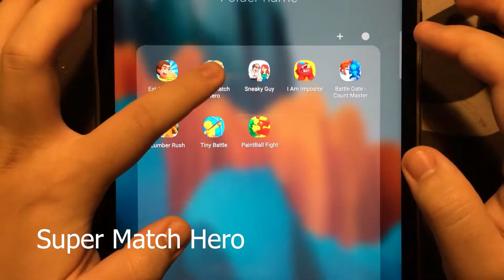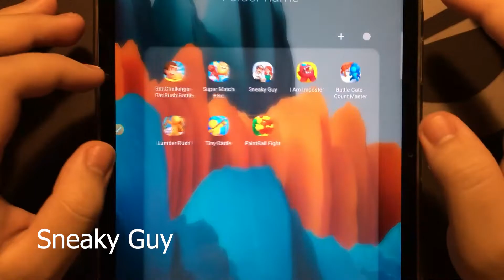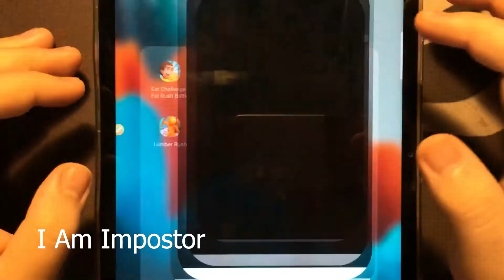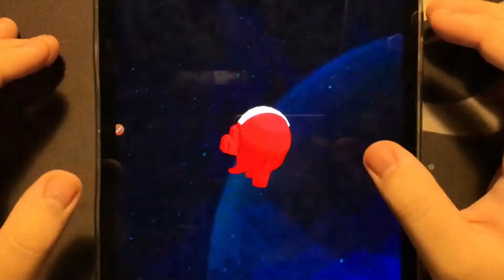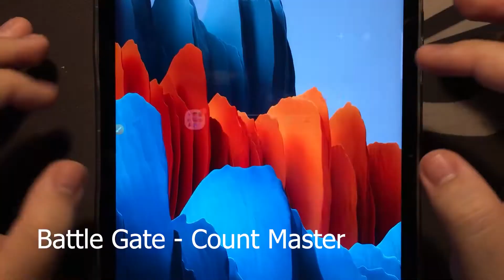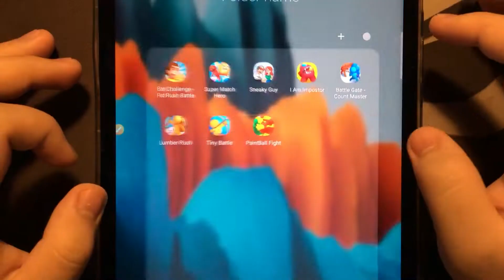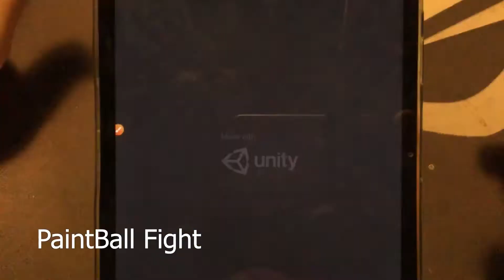Giant Hammer, Giant Blob, Super Match, Sneaky Guy, Impostor, Battle Gate, Eat Challenge, Lumber Rush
Giant Hammer
Giant Blob
Super Match Hero
Sneaky Guy
I Am Impostor
Battle Gate - Count Master
Eat Challenge - Fat Rush
Lumber Rush